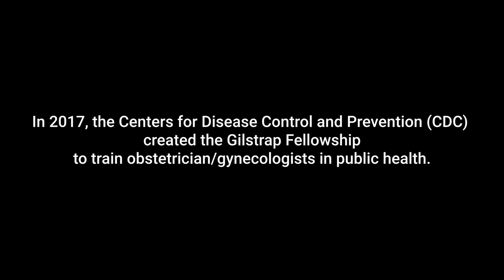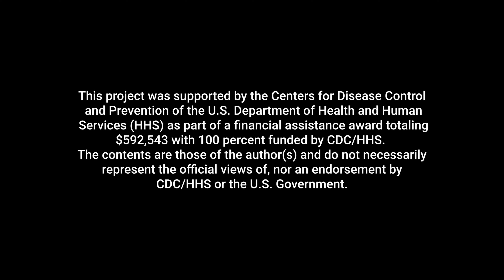The Gilstrap OBGYN Fellowship: A Pathway to Public Health for OB/GYNs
The Gilstrap OBGYN Fellowship, open to recent obstetrics/gynecology residents and fellows within five years of graduation, places fellows for one year within CDC in Atlanta, GA, with the possibility of extension. Fellows are integrated into the Division of STD Prevention (DSTDP), the Division of Reproductive Health (DRH) or the Division of Birth Defects and Infant Disorders (DBDID) and gain a strong foundation in emerging public health concerns, maternal and fetal health with a focus on health equity, and public health surveillance systems. To apply for the Gilstrap Fellowship, visit our recruitment